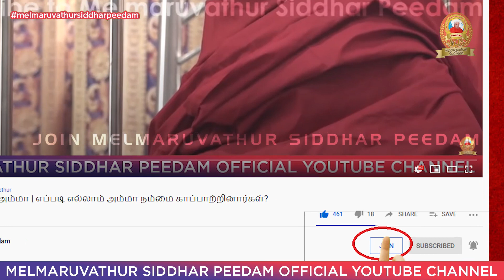முக்கிய அறிவிப்பு மேல்மருவத்தூர் சித்தர் பீடம் யூடியூப் சேனலின் சிறப்பு சேவை | Join to Premium